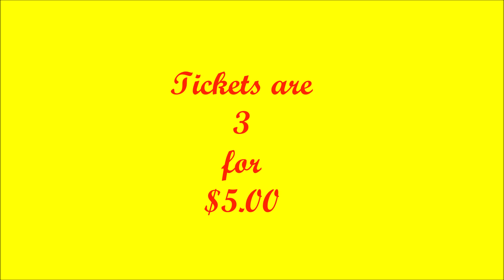Roadhaven Woodcraft Raffle 2022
Raffle items for the Roadhaven Woodcraft annual raffle 2022